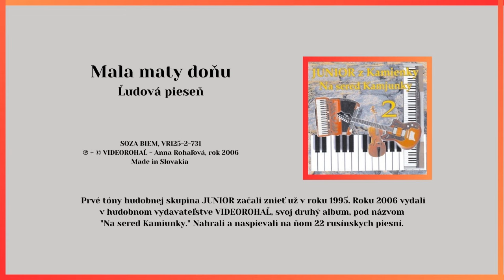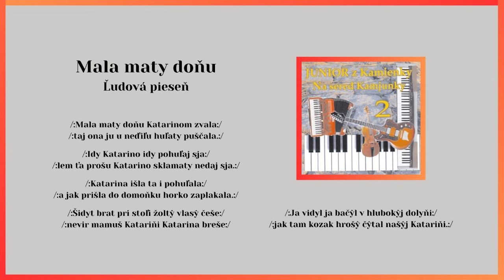JUNIOR 2, Mala mati doňu Katarinom zvala, ľudová, Videorohaľ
Kúpiť album "JUNIOR 2 - Na sered Kamjunky" na USB kľúči ako mp3 piesne:

V roku 2006 vydala hudobná skupina JUNIOR vo vydavateľstve Videorohaľ svoj druhý album pod názvom "Na sered Kamjunky"